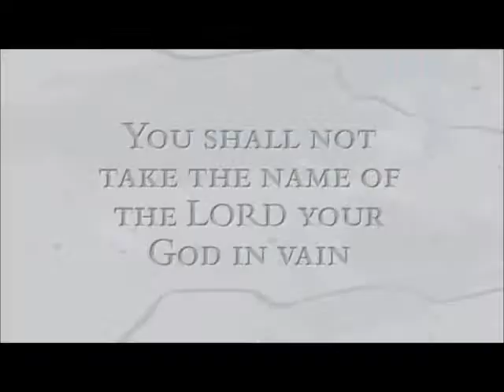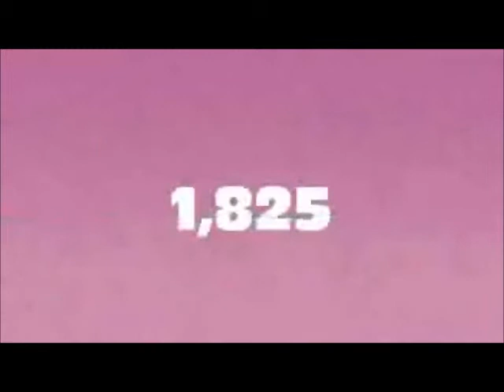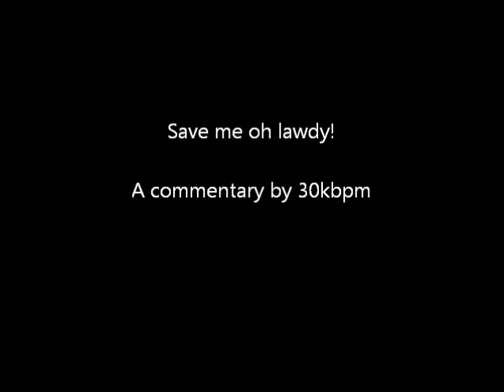(Commentary)Oh Lawdy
No I didn't spend all day making this commentary, I did it yesterday and enjoyed this fourth of July like a normal person. Also, Creationists are so funny.